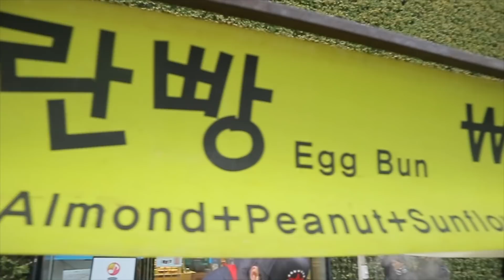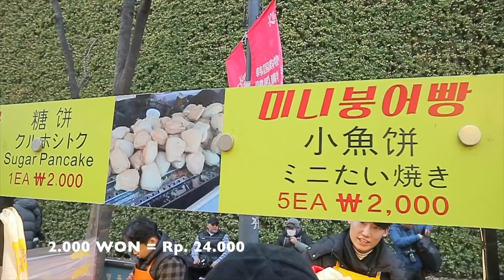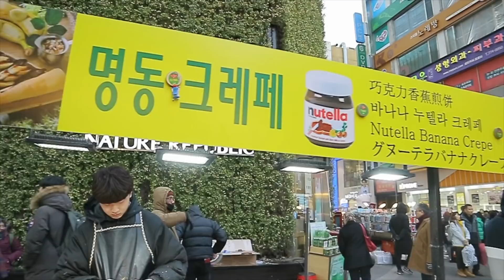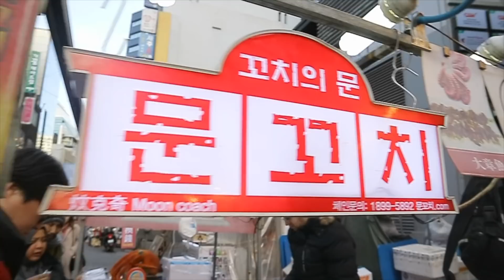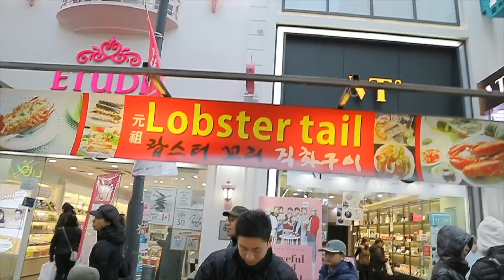MAKANAN JALANAN KAKI LIMA DI MYEONGDONG, KOREA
Myeongdong street food
Lokasi : Myeongdong, Seoul, South Korea

Terimakasih,.^^